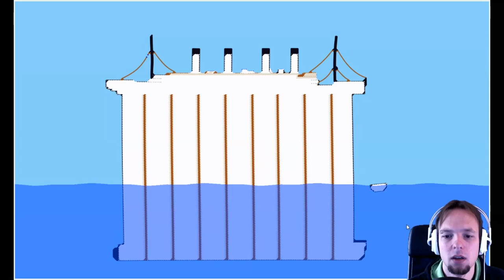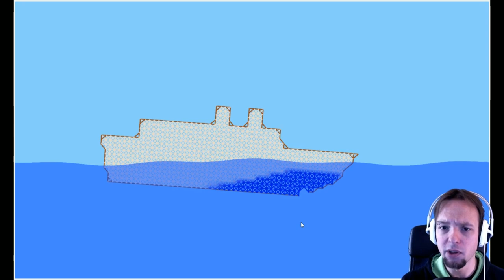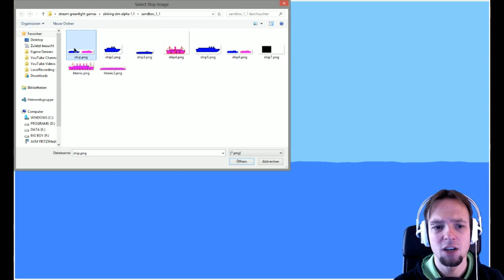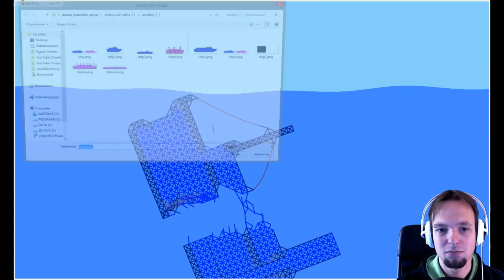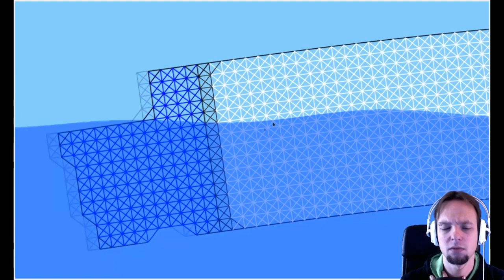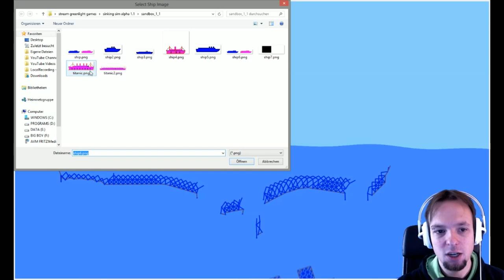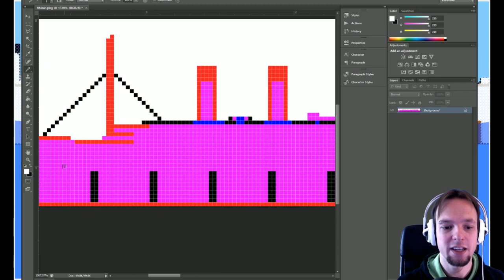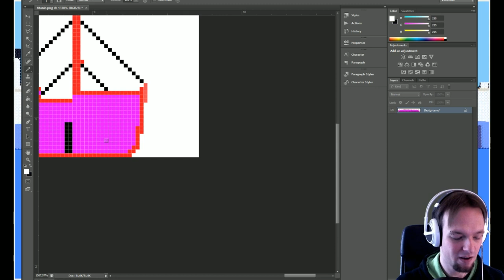Sinking Simulator (Let's Play Sinking Simulator Sandbox Edition) + Download Link